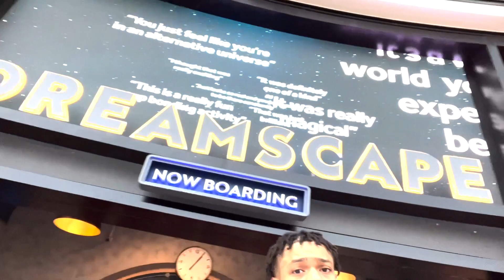DAY 3 IN DUBAI! MALL OF EMIRATES!